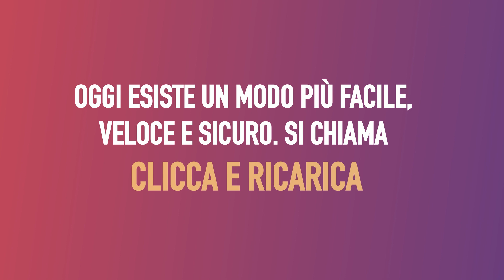epay Spot 2022